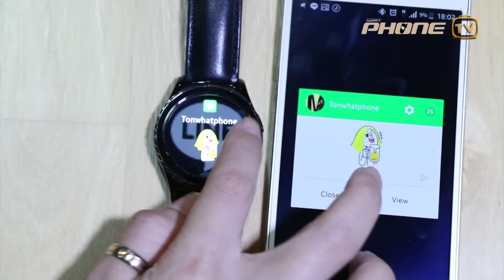รีวิว Samsung Gear S2 Classic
Samsung Galaxy Gear S2 Classic ก็จะมีไฮไลท์เด่นๆ ที่น่าสนใจอยู่หลายอย่างเลยทีเดียว ไม่ว่าจะเป็น เซนเซอร์การตรวจจับการเต้นของหัวใจ ระบบเชื่อมต่อแบบ NFC อีกทั้งยังมีมาตรฐาน IP 68 กันนํ้ากันฝุ่น และที่สำคัญคือการรองรับการเชื่อมต่อกับอุปกรณ์อื่นๆ ในลักษณะ Internet of things อาทิเช่น รถยนต์, บ้าน เป็นต้น และที่โดดเด่นอีกอย่างหนึ่งก็คือการมีหน้าปัดแบบหมุนได้ที่เรียกว่า Rotating Bezel ที่ช่วยอำนวยความสะดวกและเพิ่มความหลากหลายในการใช้งานเพื่อให้ผู้ใช้เลือกได้ตามความชอบ